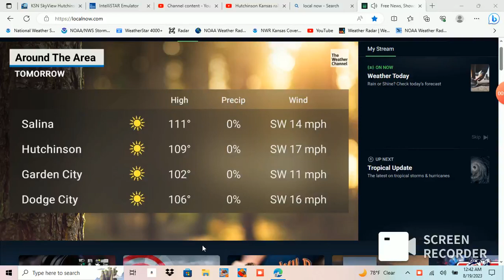tropical update on local now